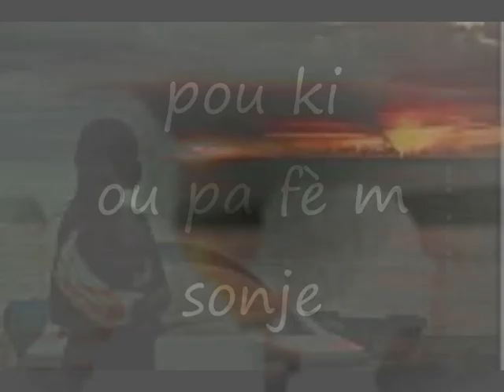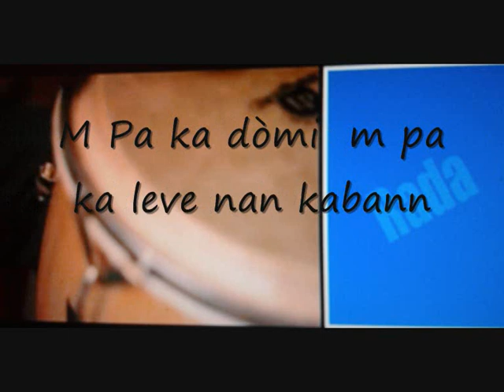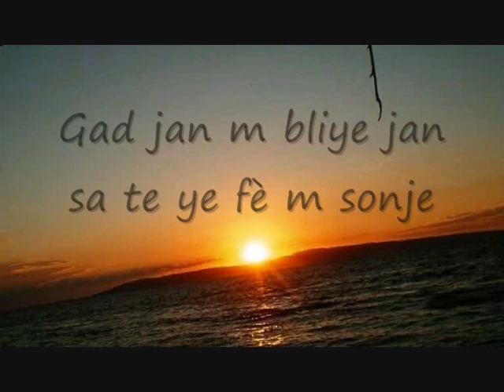Batwèl Rada Fè m Sonje.album : " To ou Ta "wmv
Batwèl Rada  Fè m Sonje Album " To ou Ta "